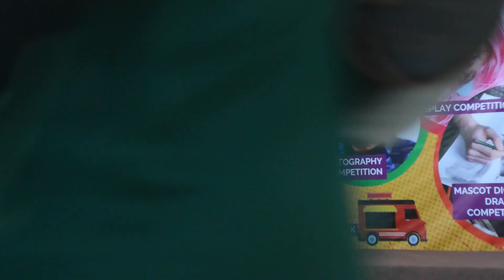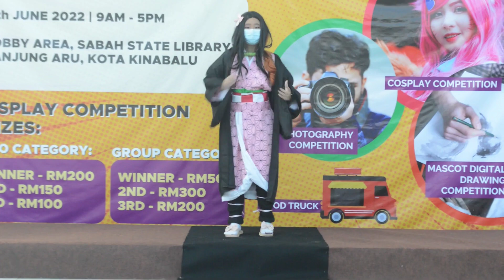Cosplay Competition Kota Kinabalu at Tanjung Aru Sabah State Library 11th June 2022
Solo & group cosplay competition among sporting cosplayers that support each-other with a lot of dancing and singing. The whole day was a lot of fun where we can ask the T-Rex for belly rubs, flashmob chitty chitty bam bam and cosplay train. More than 1500 people came and as people of culture we don't leave trash around and kept the place clean. Big thank you to organisers Sabah State Library and Johan Lee's Hobbycon team.